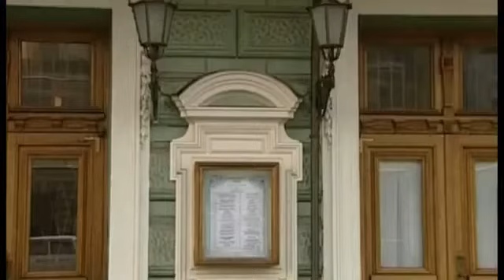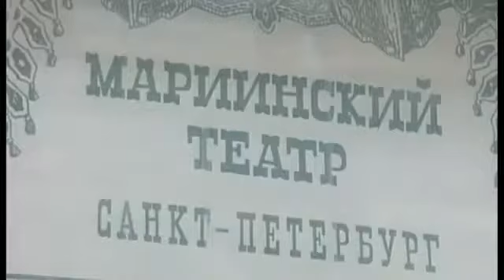Vaganov Ballet Academy 1 Documentary Lenght AMAZING Documentary #150